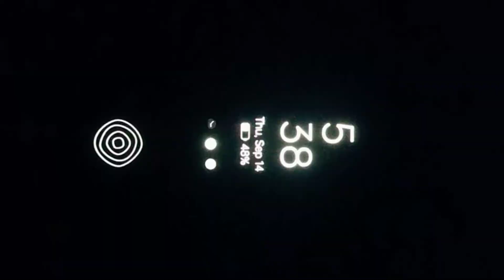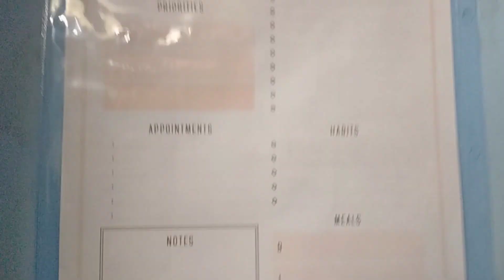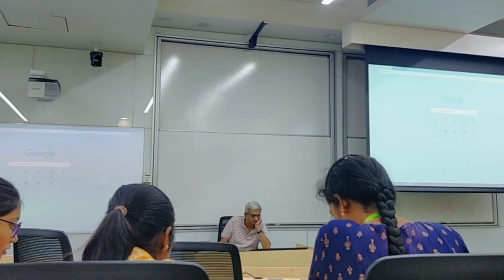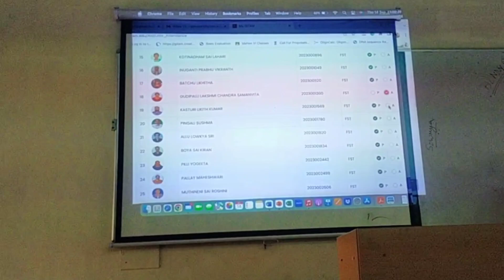Likhitha dairies 💫🌼 Vlog 1